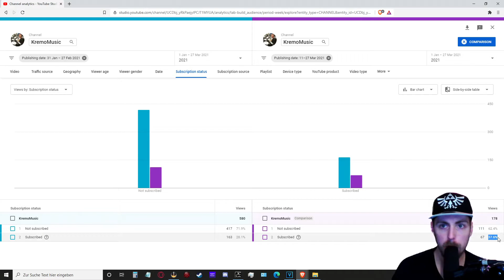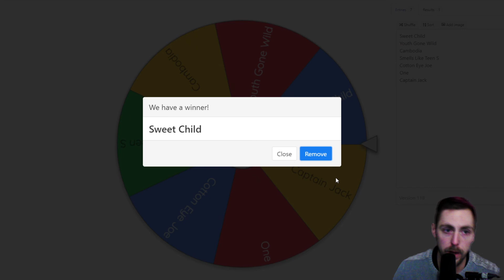Sweet Child O' Mine - Guns N' Roses | Drum Cover by KremoMusic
So i asked for your guys favorite 80s / 90s Jam on Instagram.
Of all the answers i picked 1 Song at random and this is the result :O